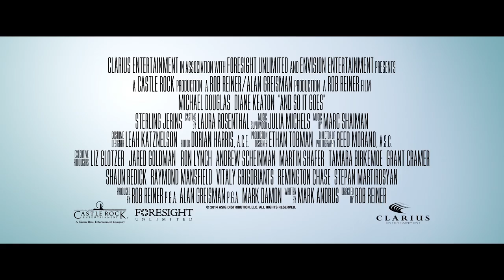And So It Goes Featurette - Love (2014) - Michael Douglas, Diane Keaton Romantic Comedy HD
A self-centered realtor enlists the help of his neighbor when he's suddenly left in charge of the granddaughter he never knew existed until his estranged son drops her off at his home.